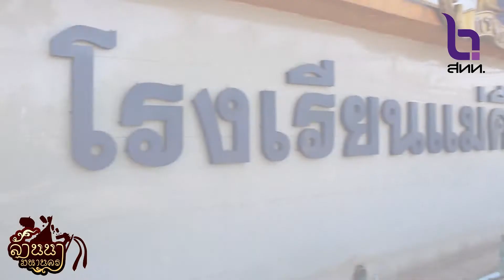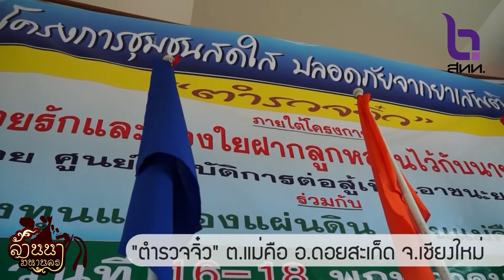ตำรวจจิ๋ว ร.ร.แม่คือวิทยา [ล้านนาชาแนล]